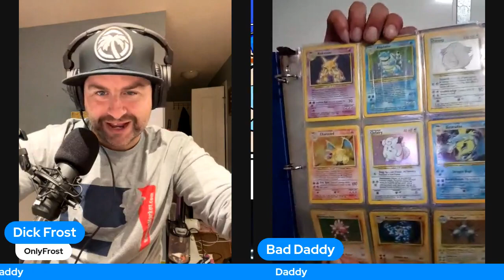On The Throne Podcast - Ep. 20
This Week I Chat With Jacob Aka “Bad Daddy”, The Pickup Line King. We Talk About How He Got Started With His Content And Where He Sees His Journey Taking Him.